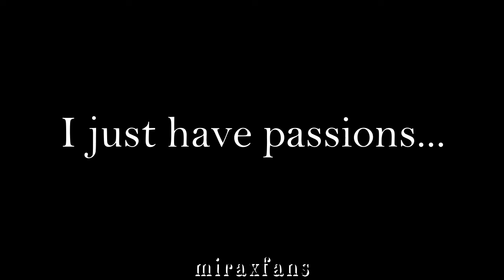Max & FOOD (The Mallorca Files)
"I don't obsess about food...I just have passions" [The Mallorca Files, 2x03]

I had to make a food edit for Max. His first love. The show wouldn't be the same without his love for food!